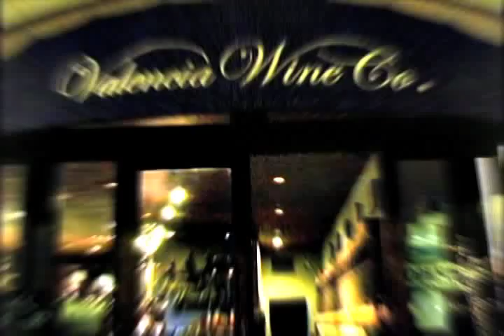Wine Pronunciation!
Guy's Weekly Wine Tip on Wine Pronunciation.